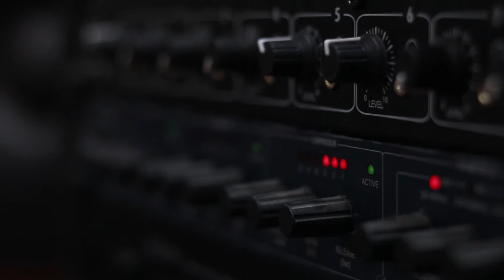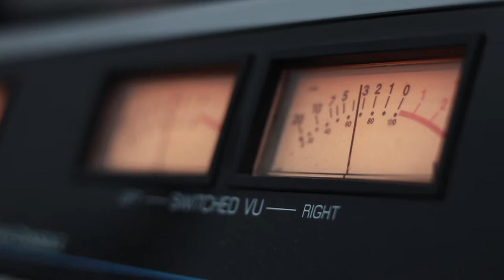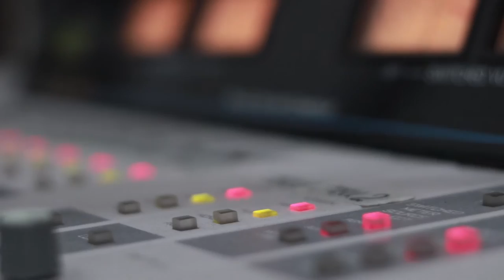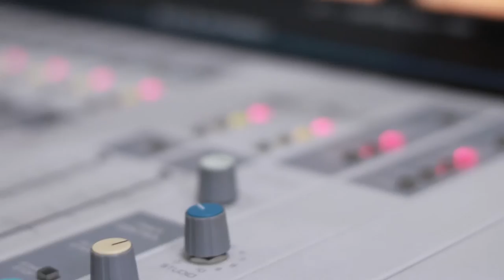ჯგ. სოლო. გადაცემა "რადიო დუეტი". 21.06.2019. ვიდეო კოლაჟი / Jg. Solo. "Radio Dueti". Video Kolaji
2019 წ.  21 ივნისი
გადაცემა "რადიო დუეტი". სტუმრად ჯგუფი "სოლო". ვიდეო კოლაჟი